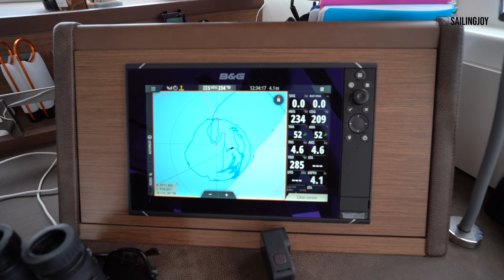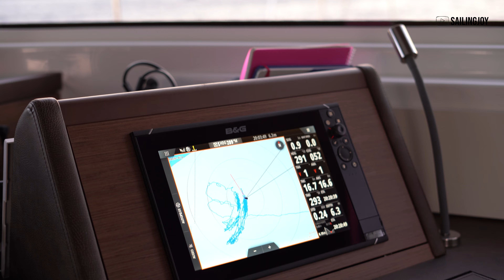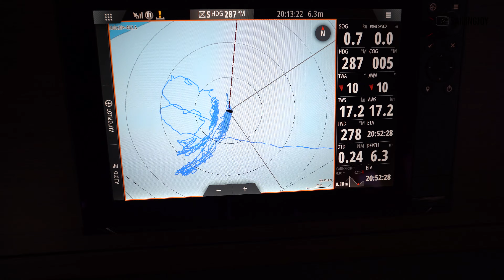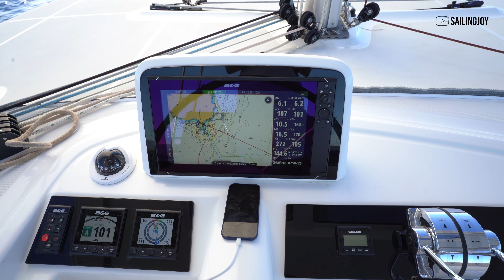LEAVING WITHOUT AN ANCHOR DURING THE STORM I Ep 70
We were in a very difficult situation on a storm in Sardinia.  A boat dropped anchor dangerously close to us creating a big problem as their anchor got tangled on ours making us drag anchor!  See you on the video.

💻Thirsty for more info ? Check out Sailing Joy's new web site!

or

💘If you like what you see and want to just offer us a cup of coffee, we try to make it very easy ! ⬇️  Above all, your demonstration of appreciation fill our hearts with JOY.  Thank you

🙀Check out some of the items we love it and use it everyday on JOY.  We created a storefront to make it easier for you to shop items you see on our videos that make our lives so much easier.

We are Patricia and Ed.  We have been living on a 46 feet Catamaran and exploring the world on the water!  We have always loved to travel and explore new places around the world.

Our first extended trip was a  road trip in the US were we got to see over 20 states and ride 30.000 kilometers on our ECO Friendly Van.  It was simply awesome and raised our awareness to the fact that we did not have to be tight down to a land home to continue to work and travel.  Now, we’re on a sailing exploration journey attempting to circumnavigate the world aboard JOY.  Patricia did not have any previous sailing experience, but was willing to learn on the fly.

Now neither of us are too technical and know how to fix things too much, super rich or retired, but we always had big dreams.  What motivates us is the possibility to explore and learn along the way, share our experiences here on YouTube, be helped and help others along this Journey.

We want to continue to uncover the meaning of Happiness, Joy and Kindness along the way and hopefully bring something to you that will also make you think of alternative possibilities in life.  We hope you enjoy been part of this journey along side us !

Want to know morew about us?  On this video we tell all about how it all started

CC: Legendas disponiveis em Portugues